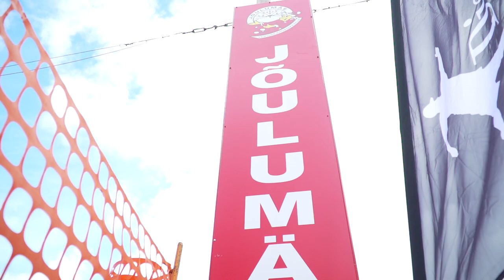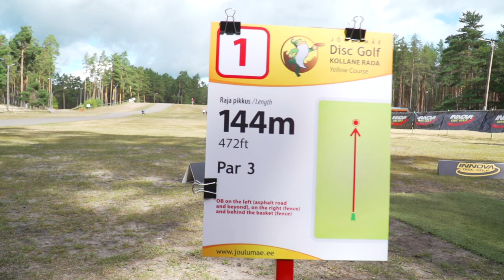Innova Baltic Tour Pärnu Open 2022 R3F9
Innova Baltic Tour
Pärnu Open 2022 presented by Innova Champion Discs
MPO final round front 9

Roland Kõur / Mathias Villota / Rainers Balodis / Mauri Villmann

Commentators:
Anthony Enden
Markus Dvinjaninov